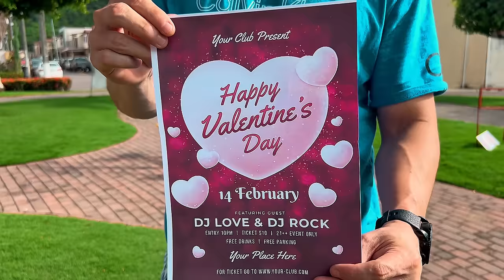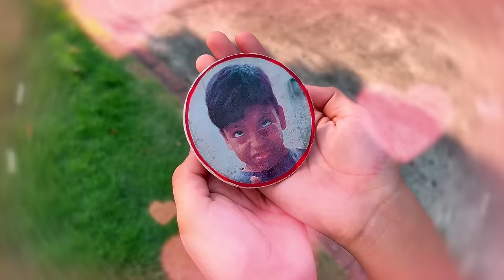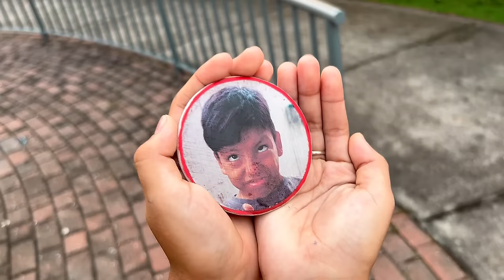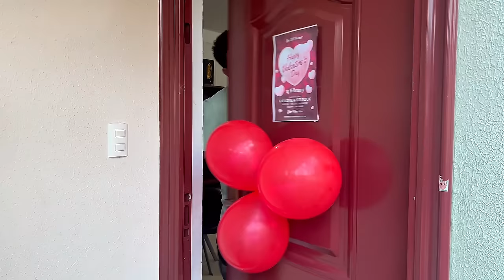TODAS QUIEREN CON ZARY EN SAN VALENTIN